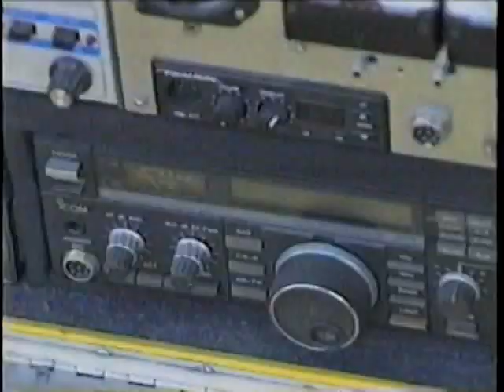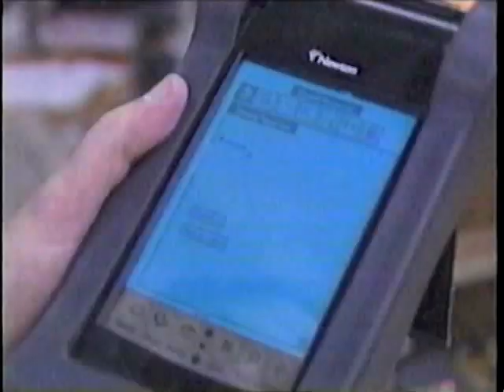Microship project on Computer Chronicles - January 1997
This was filmed on December 18, 1996 by Patrick Moyroud in my Apple-sponsored lab in Silicon Valley, and it aired on KQED, KTEH, and KSCM between January 24-27 of 1997. It shows the 30-foot trimaran that was the intended Microship substrate for a while... but not long after this aired, I sold that boat and returned to the true "micro" scale. This piece includes a quick demo of the video turret under control of a wireless Newton front-end via a network of FORTH 68HC11 boards. Good times.

At this moment, I was about halfway through my 2-year occupancy of the big windowless lab in Santa Clara, before moving the project to Washington State. Things were moving way too slowly... the project was on a dead end path but I didn't know it yet!

This video is a good reminder of why I need to digitize all the old VHS before it dies completely. The tape is moldy, it doesn't move well, and near the end of this 2-minute segment we lose tracking completely for a moment. Much more on this project may be found